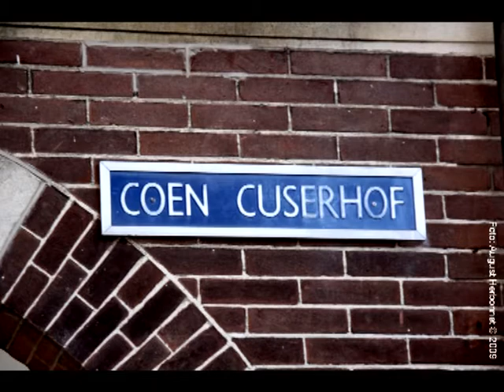Coencuserhuis 1960-1970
COEN CUSERHUIS
Coen Cuserhuis nu Coen Cuserhof. Aansluitend een fotoreportage uit de zestiger jaren.